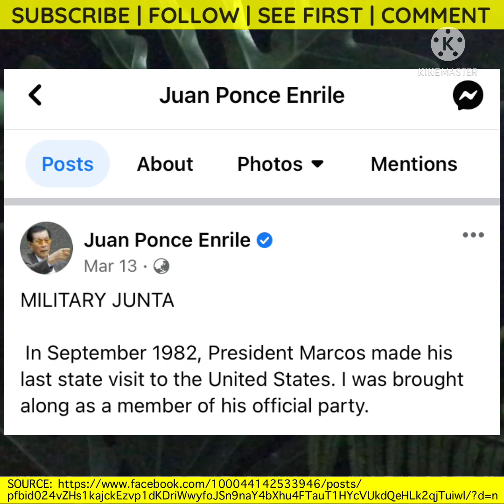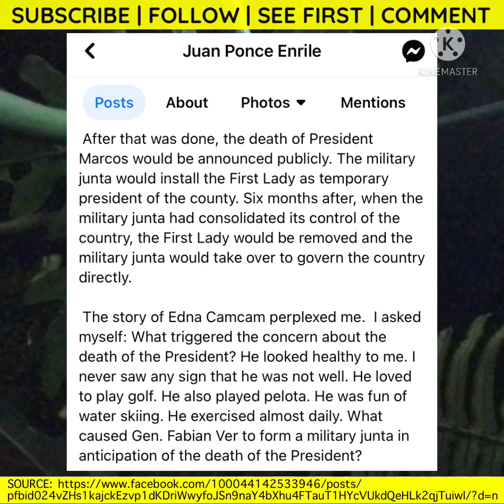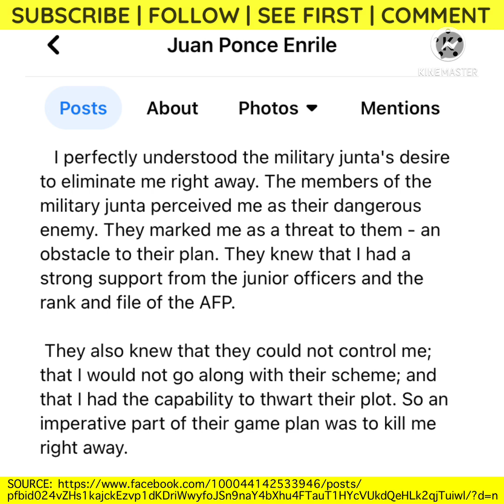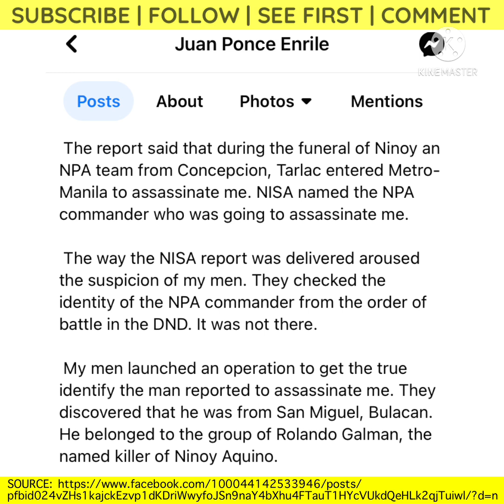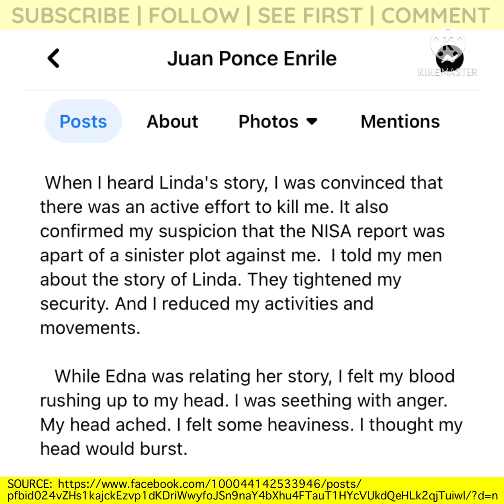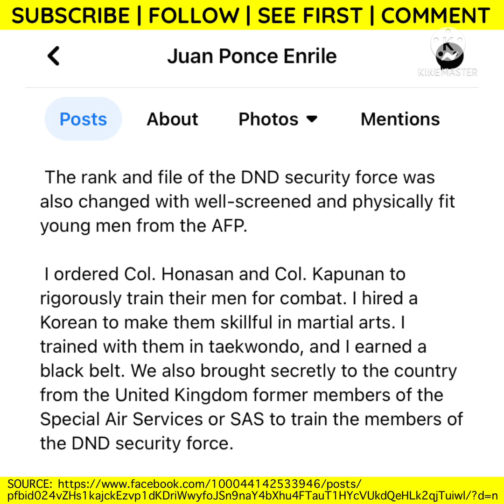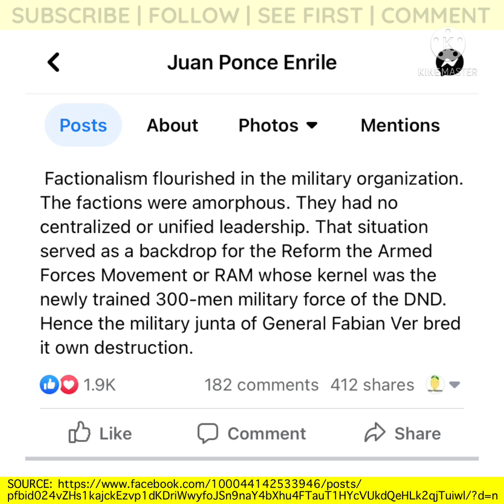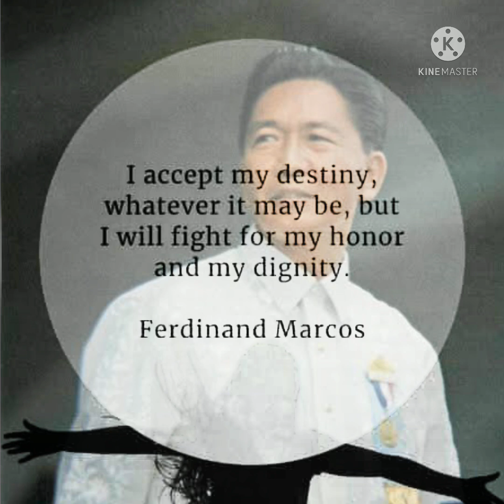The Story of Edna Camcam and Fabian Ver military Junta ayon kay Enrile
The Story of Edna Camcam and the Fabian Ver military Junta as disclosed by Juan Ponce enroll who is chosen by President Elect Bongbong Marcos as his Presidential legal adviser.